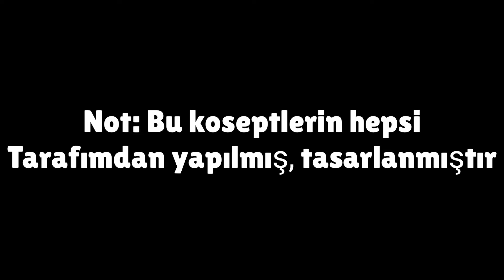9 Konsept! | Konsept Stars #1 [GERİ DÖNDÜM!!]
Selam arkadaşlar! Bu kanalda çeşitli Brawl Stars videoları çekmeyi planlıyorum. Komik, editli videolar gelecek.
♡İyi eğlenceler!♡
English:
Hi guys! I plan to shoot various Brawl Stars videos on this channel. Funny, edited videos will come.